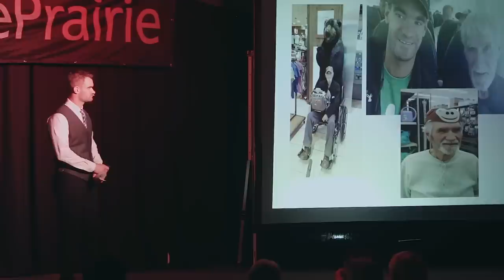All We Need Is The First Step | Jimmy Lefebvre | TEDxGrandePrairie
When Jimmy Lefebvre took his first step on his 5,471km walk across Canada there were doubts and fears of the unknown. But through it all, the weather, the pain, the hills, the challenges and adversity there was one reoccurring thought...

Just take the next step, which leads to the next and the next.

Wherever you want to go in your life, what ever you want to achieve, all you need is the first step.  This talk was given at a TEDx event using the TED conference format but independently organized by a local community.